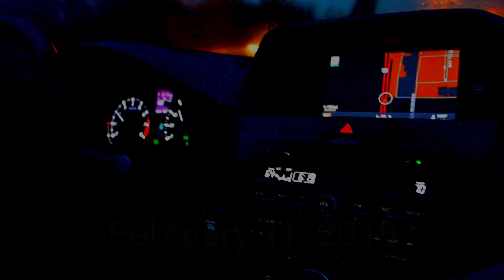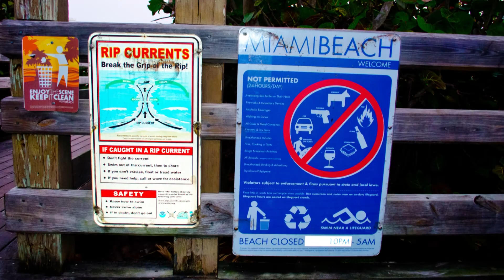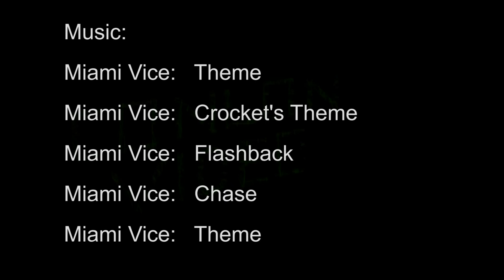Miami Beach February 2018